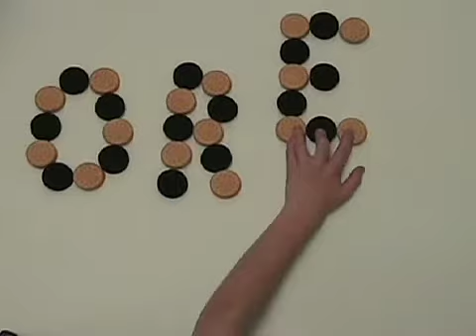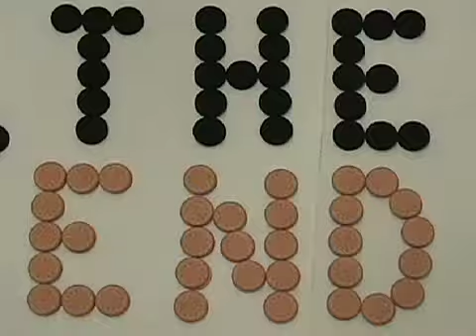Oreo Stop Motion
This is a stop motion that i made with a friend for a video production class. Please excuse the obnoxious credits, they were required for the class.

The Music is "Lazing On A Sunday Afternoon" by Queen.